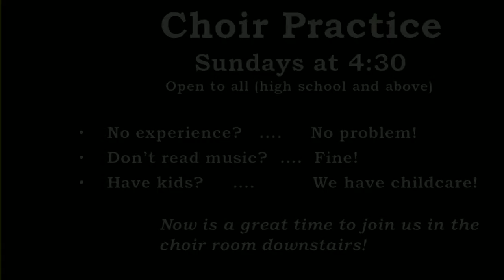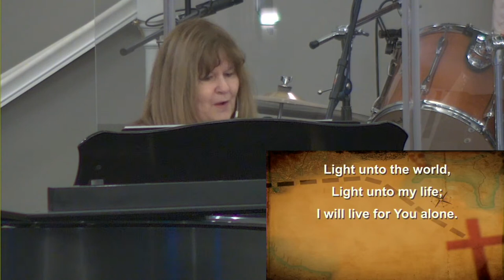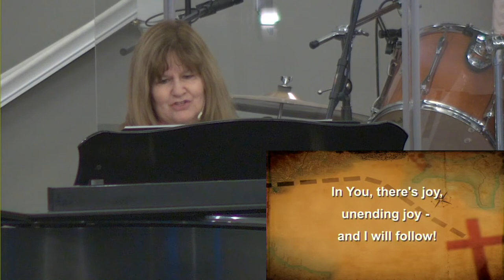Sunday Evening Service